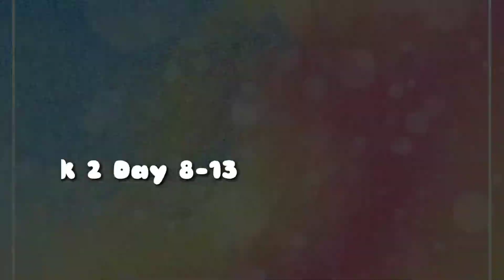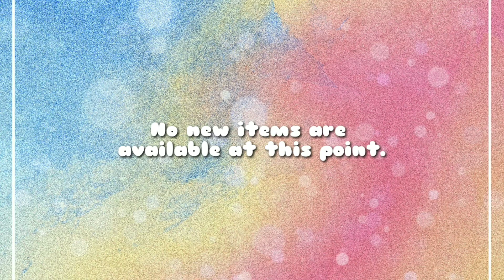Innocent Life : A Futuristic Harvest Moon | Walkthrough | Summer, Week 2